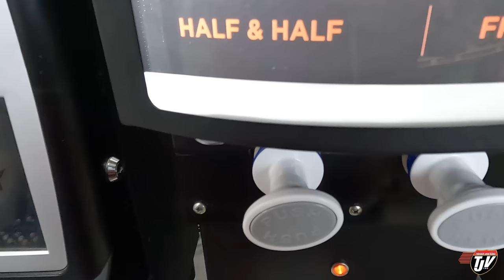PARKED ALONE | My Trucking Life | Vlog #2908